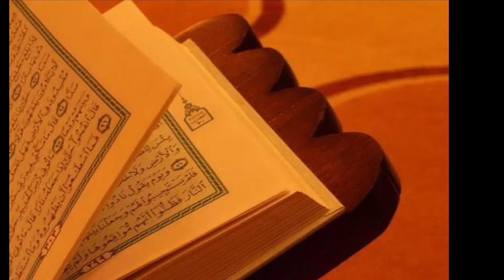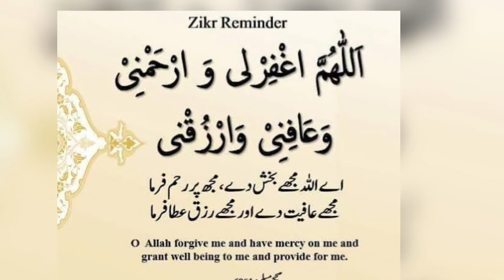Quran Har Roz | Part 1299 | Sura Al - Imran | Ayat no 35 - 37